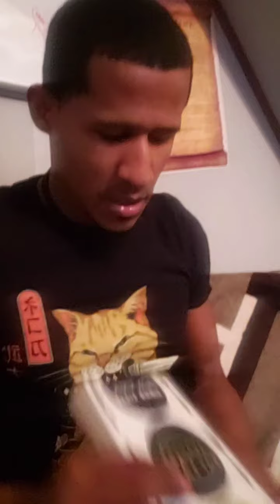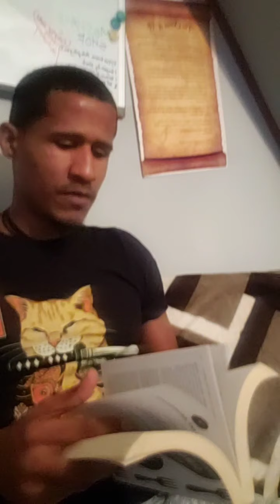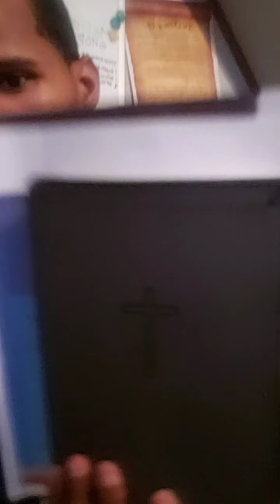We're either getting better or we're getting worse; Your life your Choice. Your Legacy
Your Legacy.

Though many of us may only know Vices and negative habits and addictions, it is no excuse for not aiming to learn and establish Virtuous practices in our Lives that are conduciveto positive change.
That is, if you we truly do wish to experience the Joy and Beauty of the Change so many of us wish for and Desire, we must be willing to Choose differently,  And to do it Consistently with Persistence.

You don't get to choose the Family you are born into, whether Poverty stricken, unloving and abusive, or Prosperous in Love and material Richness.

But, you do have FULL control of the life you Create, the Life you lead and live,  the impact you have on your Friends,  community and Family and the Legacy that remains behind long after your Body ceases to Breath.